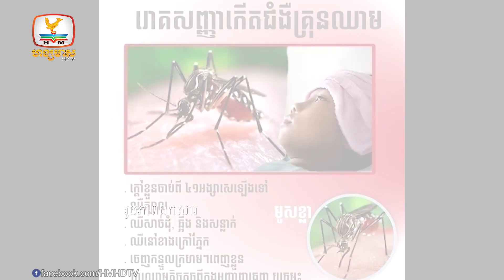កម្ពុជា ធ្វើជាម្ចាស់ផ្ទះកិច្ចប្រជុំកំពូលអាស៊ាន នៅចុងឆ្នាំនេះ | Flash News (04-05-2022) 5:30PM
▪️  កម្ពុជា ធ្វើជាម្ចាស់ផ្ទះកិច្ចប្រជុំកំពូលអាស៊ាន នៅចុងឆ្នាំនេះ
▪️  ដាច់ភ្លើង៧ភូមិ ដោយសាររថយន្តដឹកដី
▪️  ពលរដ្ឋមិនចំបាច់បារម្ភរឿងចាក់វ៉ាក់សាំងកូវីដ ច្រើនដូស
▪️  រាជរដ្ឋាភិបាល ផ្តល់សិទ្ធិឱ្យឯកជនវិនិយោគលើមជ្ឈមណ្ឌលភស្តុភារកម្មនៅខេត្តកំពត
▪️  កម្ពុជា មានករណីឆ្លងជំងឺគ្រុនឈាមកើនឡើងជាង៦០០ករណីហើយ
▪️  សត្វជ្រឹងជាងមួយម៉ឺនក្បាលនៅវត្តបាយដំរាំ កំពុងទាក់ទាញភ្ញៀវទេសចរណ៍